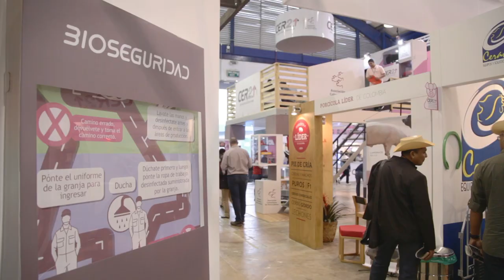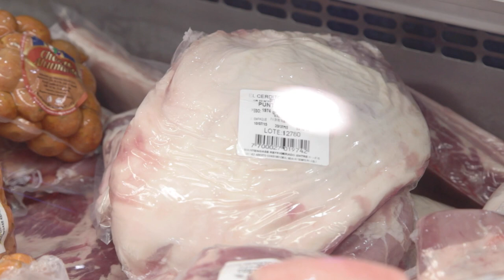Conoce las actividades entorno a la carne de cerdo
No te pierdas la programación de Asoporcicultores de Colombia.